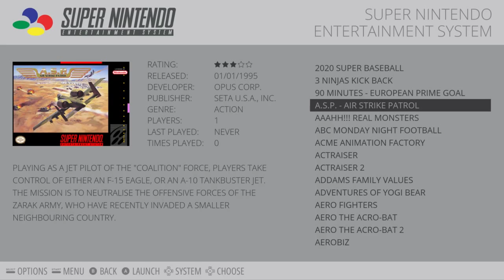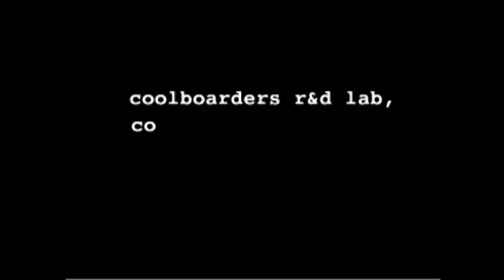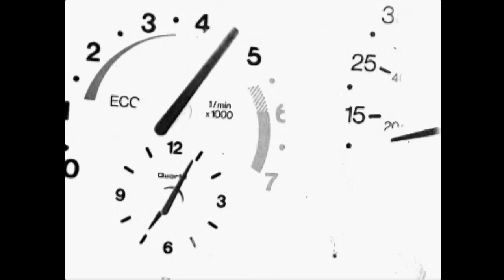EmulationStation / RetroArch - Test Video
Any slowness was due to the fact I was recording this and streaming over VNC to another machine at the same time!

Just a quick and rough video showing the boot to an "attract mode" video and then the Emulation Station front-end that I'm using. The machine boots from cold to the random video screen in less than 4 seconds.

There's a minute or where the video sits on Colin McRae so you can skip over that. I'll upload a proper video with all the systems working and a preview of each at a later date.

All the systems listed do normally work but the machine is brand new and still being set up at the moment (it's an entirely new build running on Linux this time around) which is why I didn't bother going through a game for each system yet.

I forgot to add the theme for DreamCast which is why it's blank white right now!

0:00 - 1:32 : Attract Mode Video.
1:32 Onwards : Emulation Station frontend.